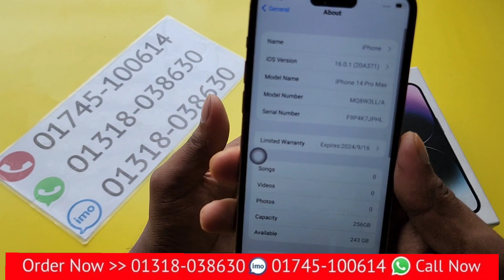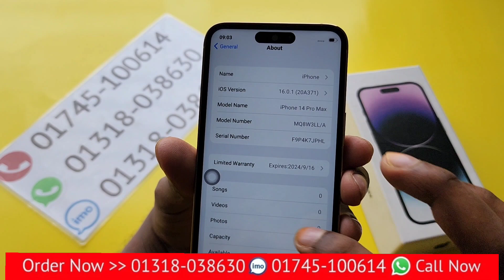ঈদের আকর্ষণীয় বড় মোবাইলের অফার iPhone 14 Pro Max copy Bangla unboxing review